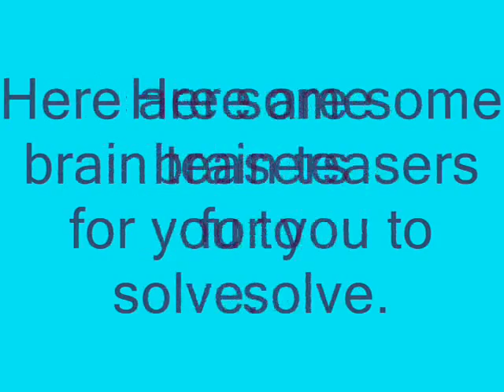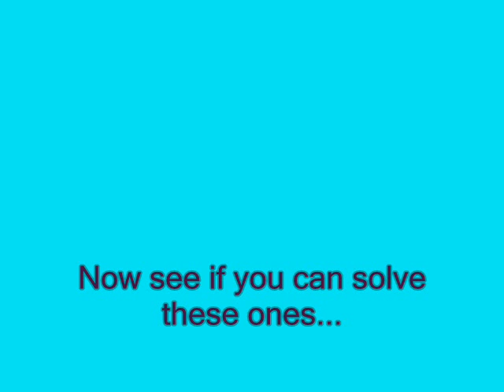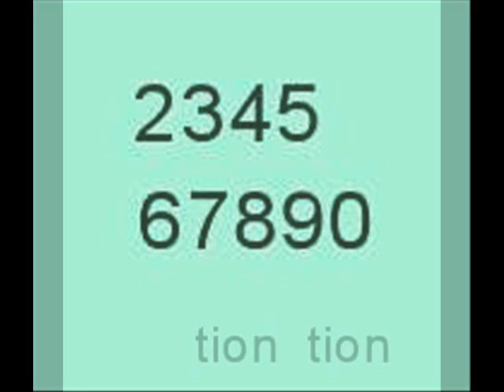Can you solve these brain benders?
Here are some brain teasers for your entertainment. I can't solve the last few and it's driving me nuts!